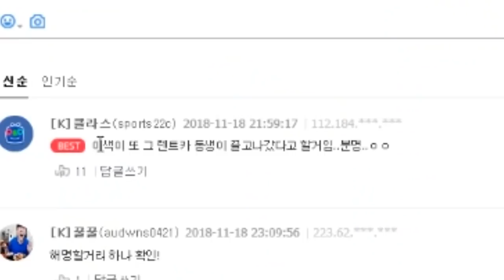"이번엔 어떤여자야?" 해명하겠습니다...